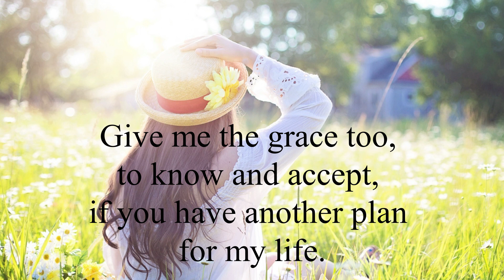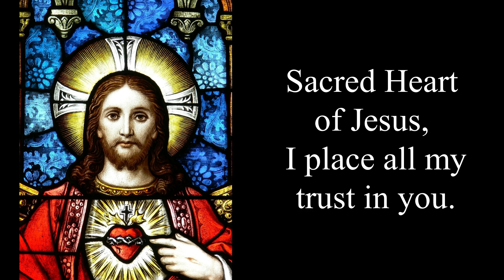Novena for Single Catholics Seeking Marriage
The following novena was written by Bishop O’Toole of Wales and England. Say this prayer for 9 consecutive days!

Loving Father,
You know that the deepest desire of my heart is to meet someone that I can share my life with. I trust in your loving plan for me and ask that I might meet soon the person that you have prepared for me. Through the power of your Holy Spirit, open my heart and mind  so that I recognize my soulmate. Remove any obstacles that may be in the way of this happy encounter, so that I might find a new sense of wholeness, joy and peace. Give me the grace too, to know and accept, if you have another plan for my life. I surrender my past, present and future into the tender heart of your Son, Jesus, confident that my prayer will be heard and answered.
AMEN.

St Valentine, pray for me.

Recommended Notebook for writing thoughts and prayers